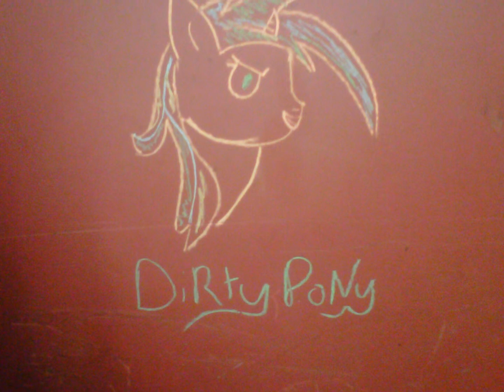Time for a Change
Gonna change my music style and such, i thing this is an okay song.
lol i cant video make still